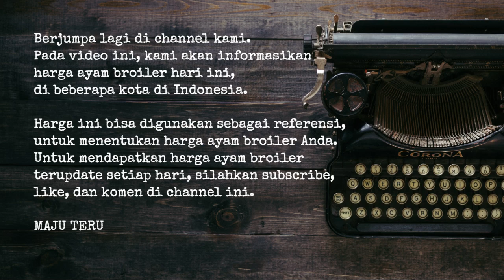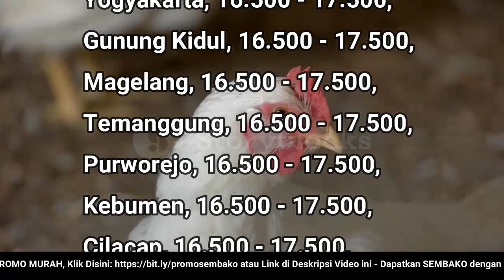🔴 UPDATE: Harga Ayam Broiler Hari Ini, Jumat 28 Oktober 2022